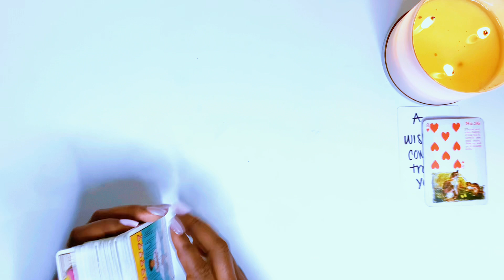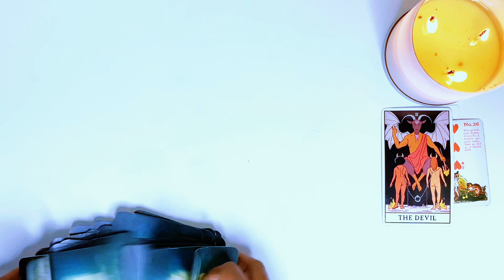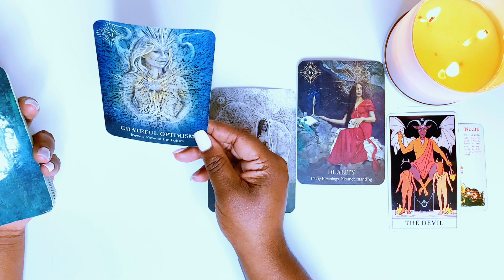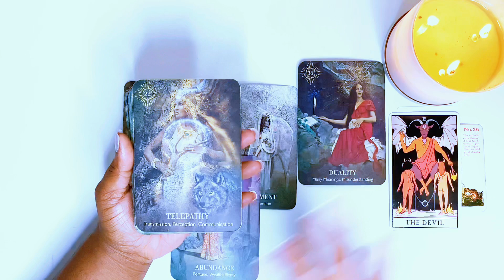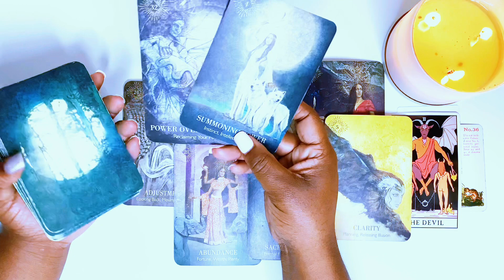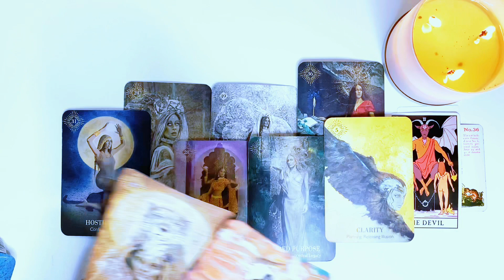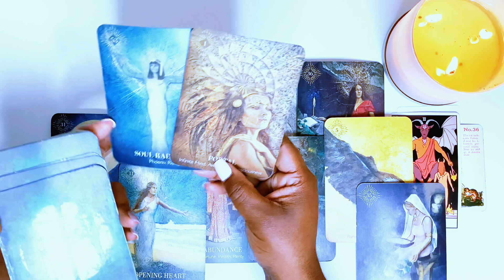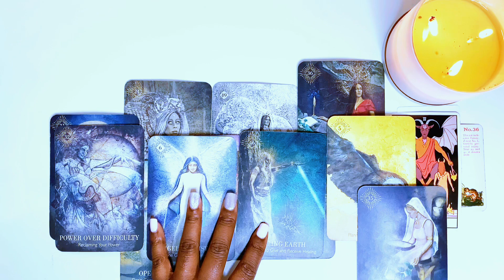Libra ✨ A love wish comes true😍 A missed opportunity comes back around🙌🏾